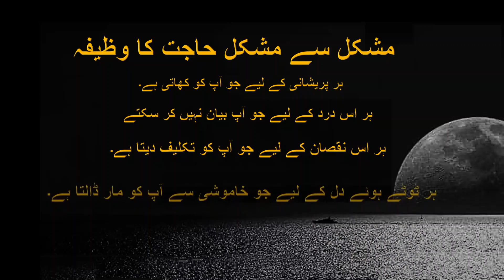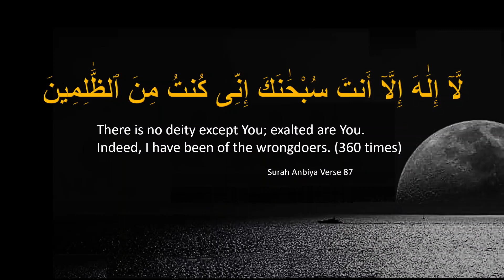har mushkil ka hal wazifa for hajat | hasbunallahu wa ni'mal wakeel Wazifa by quran light orator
آپ کی کوئی ایسی مشکل سے مشکل حاجت جس نے رات کی نیند ھرام کر دی ہو اس وظیفہ کے کرنے سے وہ پریشانی دور ہو جائے گی
hasbunallah wanikmal wakil
hasbunallah wanikmal wakil 450
Allah (Alone) is Sufficient for us, and He is the Best Disposer of affairs (for us).”

In the event of fear and anxiety one should seek the help of Allah and frequently recite this ayah of the glorious Qur’an “Hasbunallahu wa Ni’mal Wakeel” “Allah (Alone) is Sufficient for us, and He is the Best Disposer of affairs (for us).” (3:173).
 لا إلهَ إلا أنتَ سُبْحَانَكَ إِنِّي كُنْتُ مِنَ الظّالِمِيْنَ
DUA LA ILAHA ILLA ANTA SUBHANAKA INNI KUNTU MINAZ ZALIMIN (AYAT E KAREEMA) Surah Anbiya Verse 87
La Ilaha Illa Anta Subhanaka Inni Kuntu Minaz Zalimin Dua Meaning and benifits
la ilaha illa anta subhanaka in arabic
la ilaha illa anta subhanaka inni kuntu minadzolimin
la ilaha illa anta subhanaka inni kuntu minaz zalimin mushkil karay asaan
la ilaha illa anta subhanaka inni kuntu minaz zalimin ke faiday
la ilaha illa anta subhanaka meaning in urdu
la ilaha illa anta subhanaka inni kuntu minaz zalimin benefits
Powerful aayaat – Hasbunallahu Wa Ni’mal Wakeel [حَسْبُنَا اللَّهُ وَنِعْمَ الْوَكِيلُ]
la illa anta subhanaka inni kuntu minadzolimin
la ilaha illa anta
hasbunallah wanikmal wakil nikmal maula wanikman nasir
hasbunallahu wa nimal wakil nimal maula
hasbunallahu wa nimal wakeel ka wazifa
hasbunallahu wa nimal
hasbunallahu wa nimal wakeel
hasbunallahu wa nimal wakil
hasbunallahu wa ni'mal wakeel ki fazilat
hasbunallahu wa naim al wakeel
hasbunallahu wa naim al wakeel meaning
hasbunallahu dua

Like, Favourite and Share our Videos
This is an amazing dua (supplication) to be repeated every morning and evening.
Song
Hasbunallah Wanimal Wakil
Artist
Attiq Ur Rehman
Album
Hasbunallah Wanimal Wakil
Licensed to YouTube by
Believe Music (on behalf of Peace Studio),